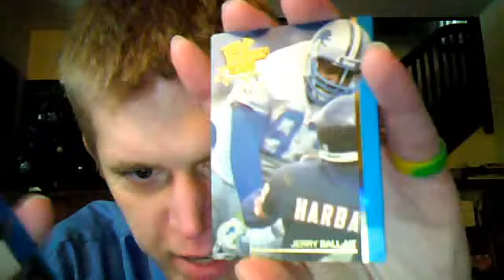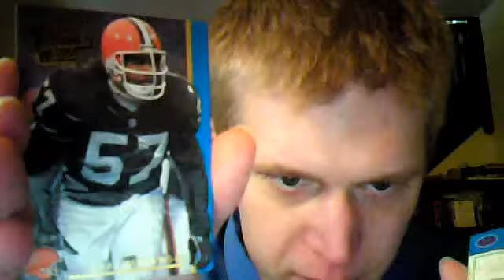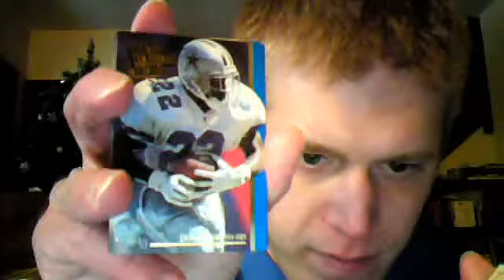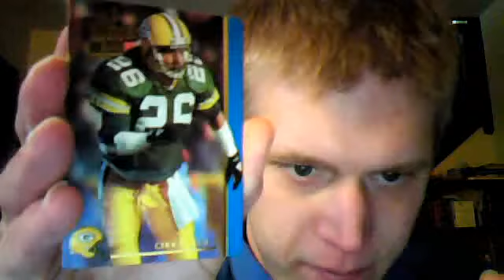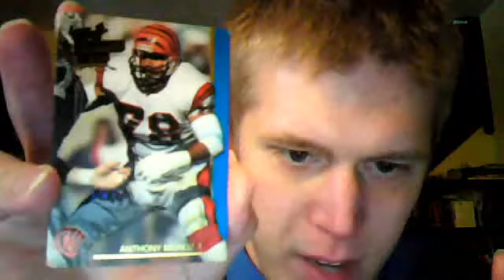TBTC: 1991 Action Packed Presents...The All Madden Team - Part II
I open the final packs of 1991 Action Pack Presents...The All Madden Team football cards from a box purchased at a flea market in Dubuque, Iowa.